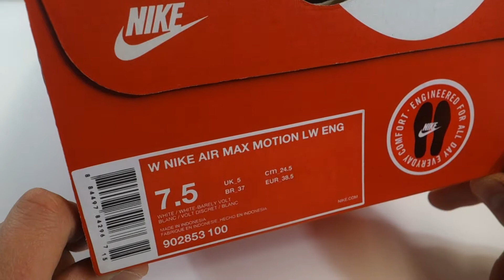Dámské boty Nike AIR MAX MOTION LW ENG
Dámské stylové volnočasové boty Nike AIR MAX MOTION LW ENG naleznete zde